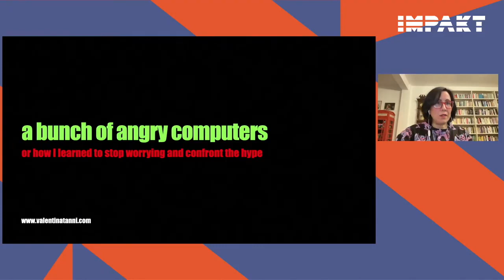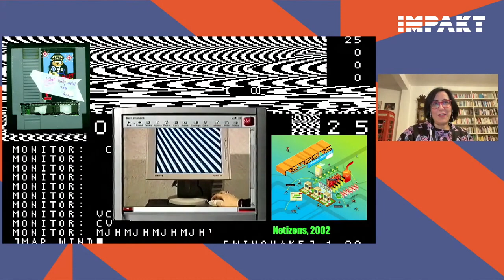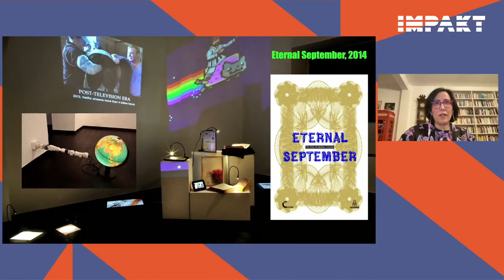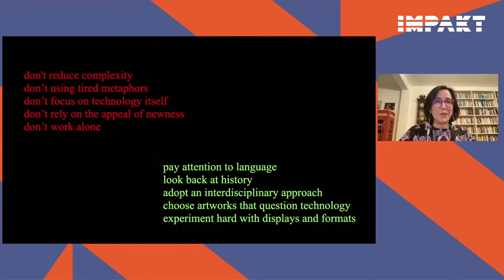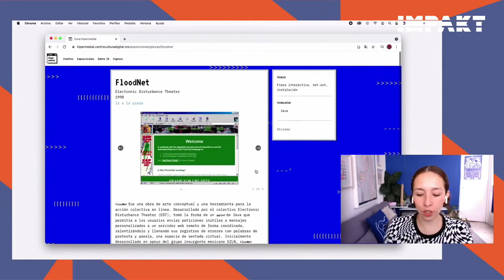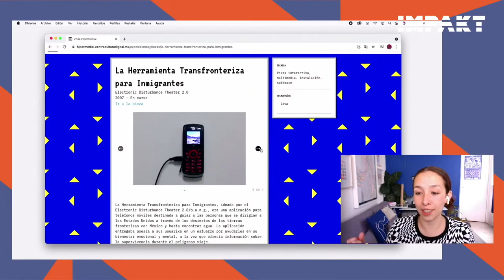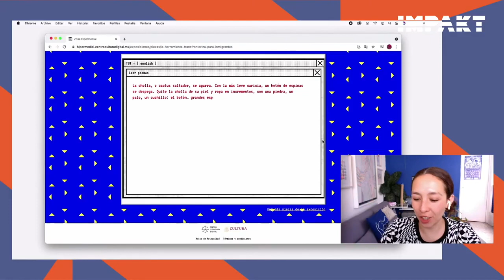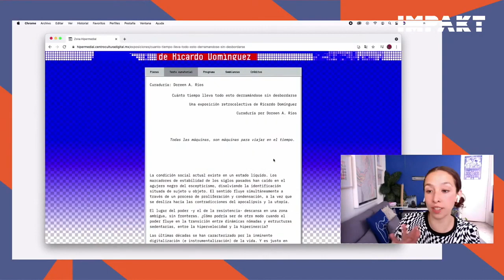IMPAKT Panel | Curating the Internet with Doreen A. Ríos, Wade Wallerstein and Valentina Tanni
Panel at the IMPAKT Conference Contemporary Curating: Radical, Digital, Diverse, on 19 February 2022.

Internet culture is appealing, sexy, and speaks to a lot of people. Post Internet and digital aesthetics have put a clear mark on contemporary art shows over the past few years. How can art, with its unique or analytical perspectives, respond to the immense influence of the Internet while keeping a critical distance from the short-term hypes that Internet culture is subject to? In this panel we speak about how to present the newest digital art – beyond fleeting hypes – with director of [ANTI]MATERIA Doreen A. Ríos, digital anthropologist, strategist and curator Wade Wallerstein and curator and professor of Digital Art at Politecnico University in Milan Valentina Tanni.
The panel is moderated by curator and researcher Annet Dekker and IMPAKT director Arjon Dunnewind.

The conference Contemporary Curating: Radical, Digital, Diverse is part of the Full Spectrum Curatorship Programme 2022. This is a curatorial training programme by IMPAKT [Centre for Media Culture] which aims to bridge the gap between theoretical knowledge and the practical and substantive aspects of curation in the field of media art and contemporary arts dealing with digital technologies and online environments.